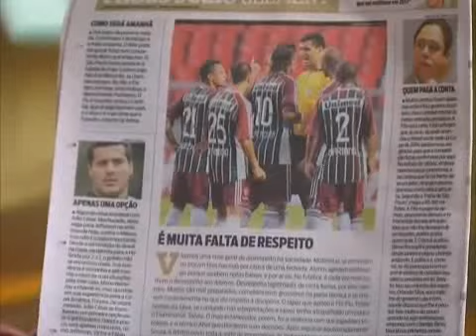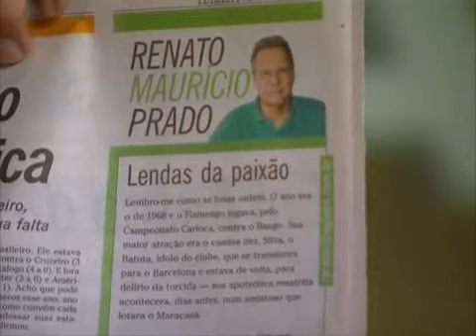Rizeck, sobre a polêmica do Fla-Flu: "A falta do Lanzini foi um lance duvidoso"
Redação SporTV, Terça-feira, 11/10/2011.

Comentaristas do SporTV analisam a vitória polêmica do Flamengo sobre o Fluminense.